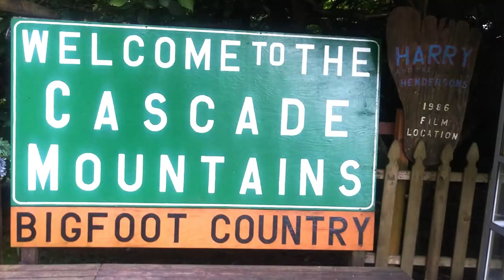What to Do in Snohomish county Spring and Summer of 2023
Do you have any ideas of what to do this Spring and Summer in Snohomish county. Here are some ideas. Enjoy